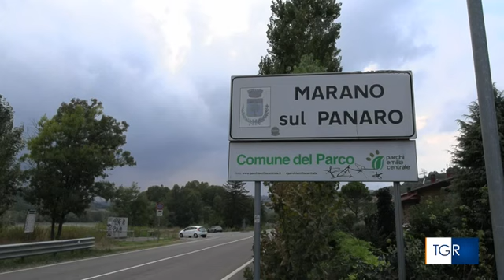RAI3 TGR EMILIA ROMAGNA - I sindacati proclamano sciopero di 4 ore per 18 settembre - (14-09-2023)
"Occorre l'impegno di tutti affinchè questa piaga cessi", commenta il sindaco Lepore dopo l'incidente mortale all'aeroporto Marconi.

Fonte: RAI